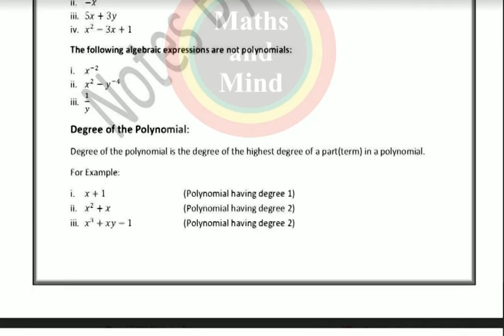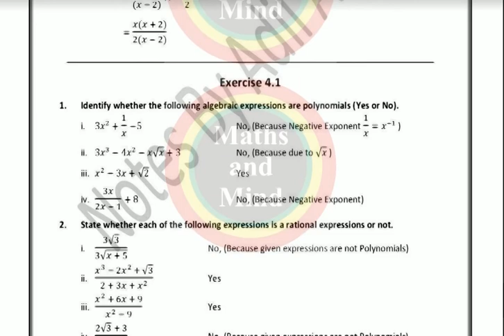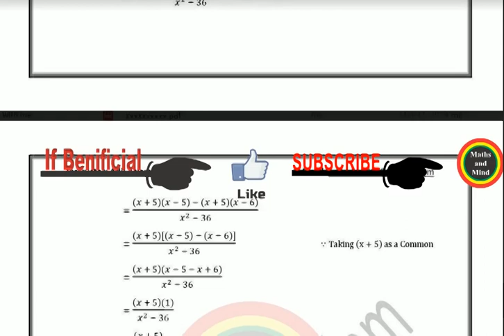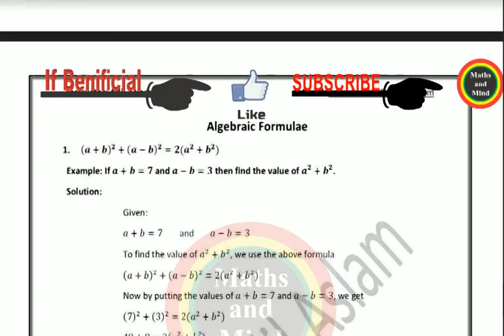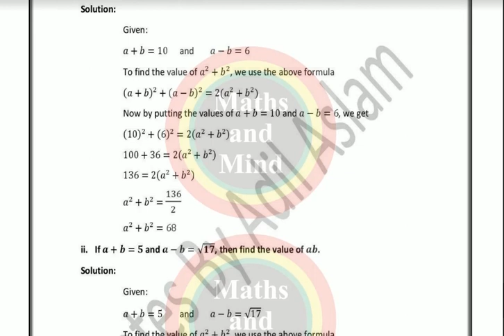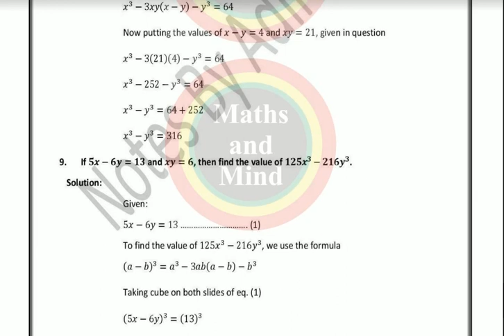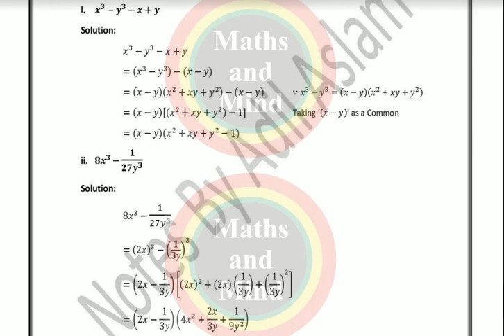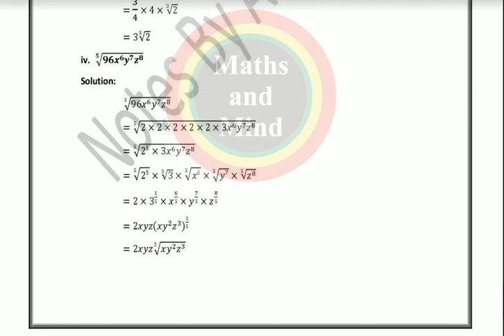Class 9th Math full Chap#4 solved Questions /9th Class Guess Paper -2020-MathsandMind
9th Class Guess Paper Very Important Questions-2020-Maths and Mind

 9th Class Maths Guess 2020

9th Class Math Guess Paper 2020
 9th Math most important question 2020

9th Class Math Guess Paper 2020
9th Class Maths Guess 2020
9th Class Maths Guess 2020
9th English guess paper 2020-Important Questions
9th English guess paper 2020-Important Questions
9th Class Math Guess Paper 2020
9th Class Math Guess Paper 2020